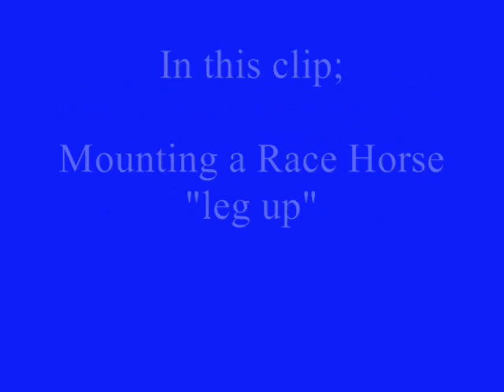Jockey Lessons with Frankie Lovato "Mounting & the Leg up"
- Some more jockey and exercise riding tips with Frankie Lovato and the Equicizer. This clip is some mounting and safety tips to mounting a race horse,